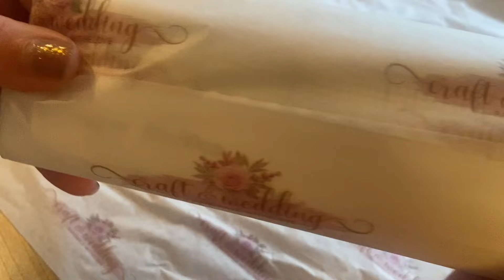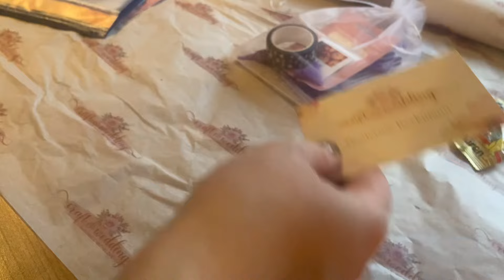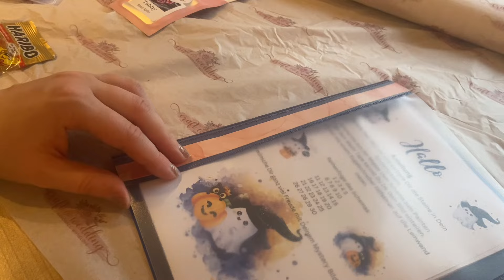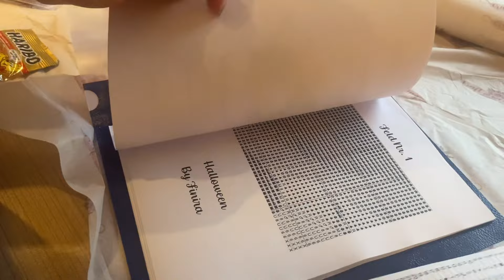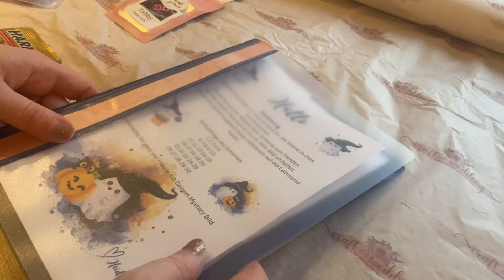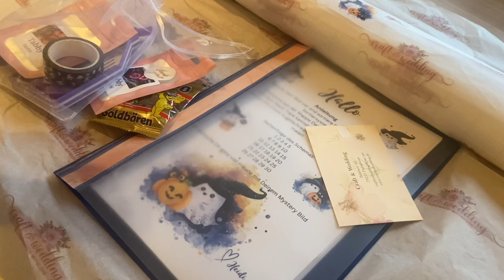Diamond Painting - Unboxing Mystery Halloween Craft&Wedding | Rina Jackson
Dauerwerbesendung - selbst gekauft

Hallo ihr Lieben, heute zeige ich euch meine Bestellung von der lieben Heidi.

Kommt gerne in meine Facebookgruppe „Rina´s Perlenstickwelt"

Bitte keine Kooperationsanfragen!

Packstation:
Carina Kraker
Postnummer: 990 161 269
Packstation 172
42553 Velbert